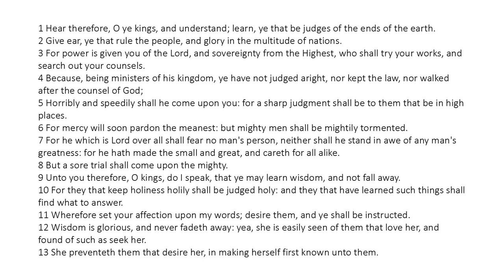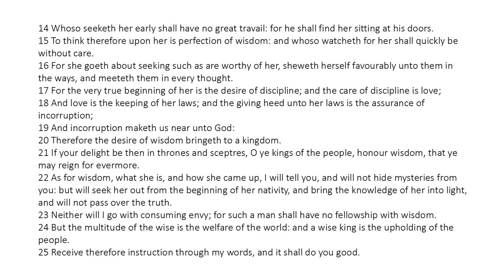Wisdom of Solomon 6 - King James Bible - Read Along Audio